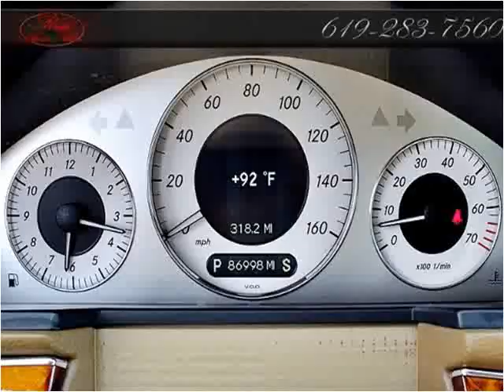2007 Mercedes-Benz E-Class Used Cars San Diego CA